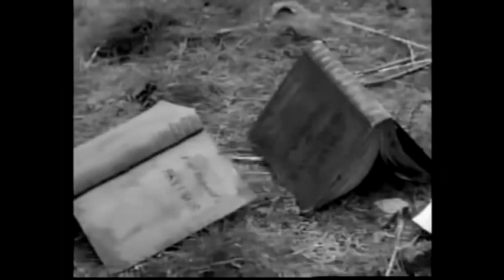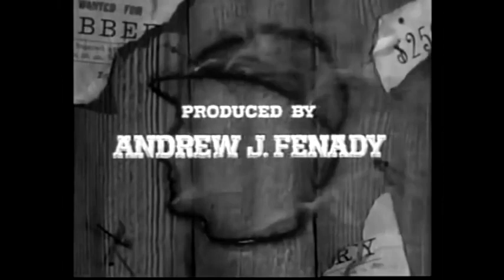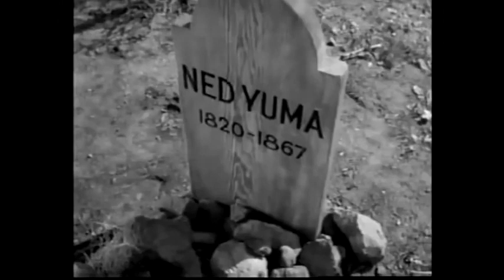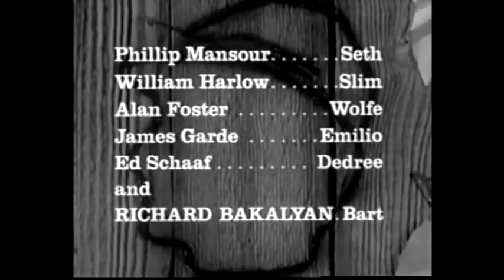THE REBEL S1E1 JOHNNY YUMA * DAN BLOCKER, John Carradine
Johnny Yuma returns home one year after the war's end to find a gang of thugs have extorted a local mine and murdered his father while his father's deputy and the rest of the town live in fear and despair.

Dan Blocker, Nick Adams, John Carradine, Strother Martin

Produced by
Andrew J. Fenady ... producer
Mark Goodson ... executive producer
Bill Todman ... executive producer

Writing Credits
Andrew J. Fenady ... (created by)
Nick Adams ...                 (created by)
Andrew J. Fenady ... (written by)

Trivia
John Carradine's newspaper editor provides the inspiration for Johnny Yuma to make notes wandering the west, but makes only one return appearance, in The Bequest (1960).
Goofs
When Bart stands in the door of the saloon and verbally taunts Johnny, Johnny pauses a moment to listen. Behind Johnny, a hill between two buildings is shown. On that hill is a hydro pole with metal transformer box: this did not exist in 1867.